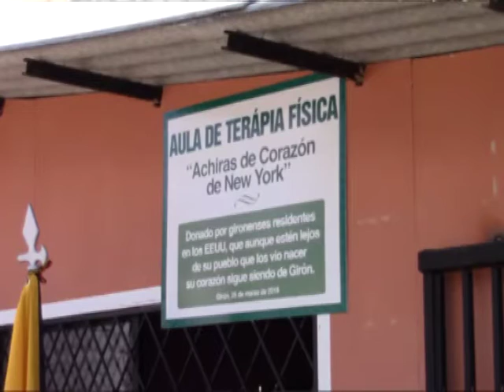Aula multisensorial ya es una realidad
El viernes 10 de julio, oficialmente se inauguró el aula multisensorial que prestará servicio a los asistentes a la Unidad Educativa Especial Municipal y Girón y a quienes lo requieran, el equipo se logró adquirir gracias al empeño que pusieron los integrantes de la comunidad educativa con el apoyo de personas que se sumaron a la idea.